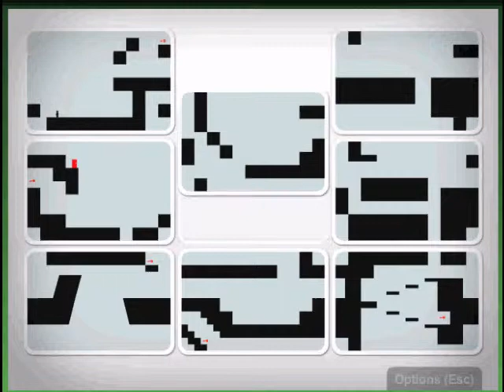Continuity: Part 3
I was asked to record myself playing Continuity. I had time to spare so I did. The later you get into the video the longer the pauses are. It's not a system error, just me thinking. Also, the quality is poor because it would bog down my computer if I bumped it up.

This is in no way a tutorial on how to beat the game. You'll quickly learn that as you watch.

Big thanks to TeaGames.com for this and many other great and fun games.